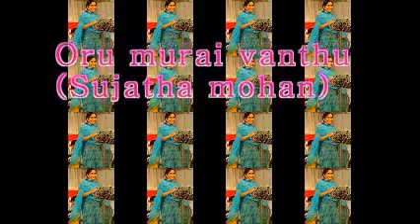Sujatha Solo Hits Vol-1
Visit here for About Sujatha And Sujatha Songs